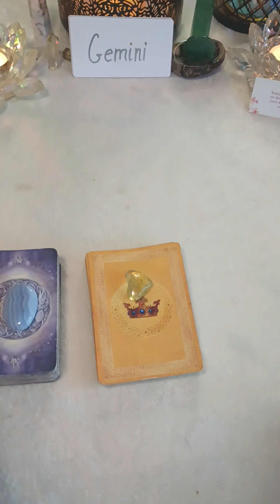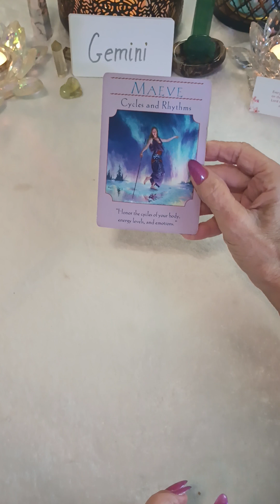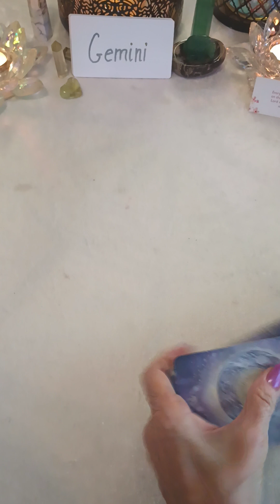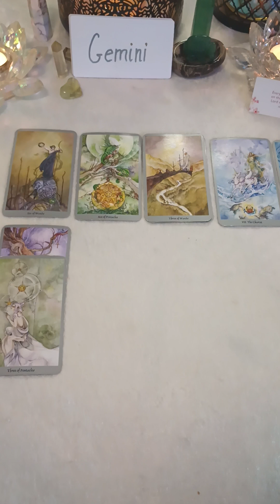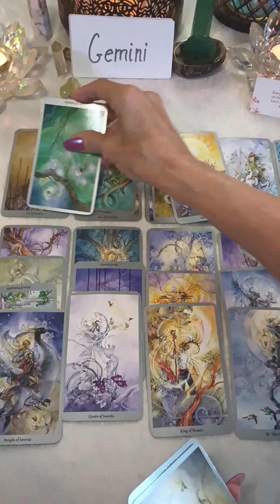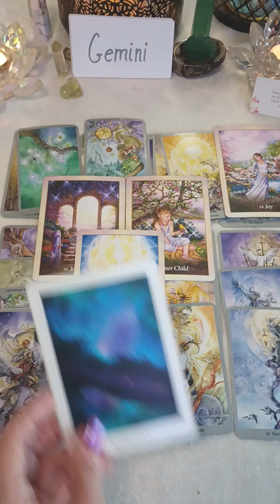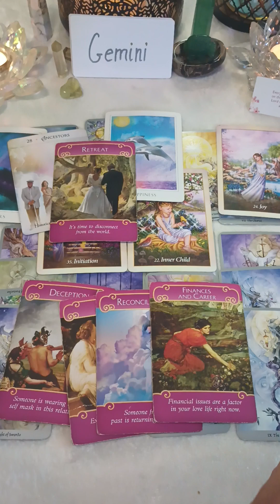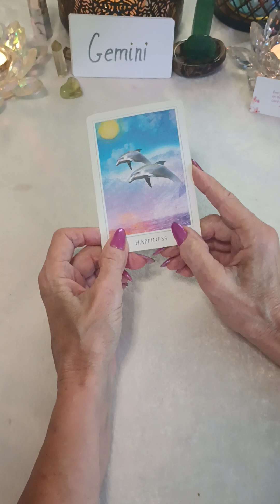♊ GEMINI 🧙‍♀️ September '24 " SHOCKED AT THEIR AUDACITY" God is pleased with your choices"gemini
Welcome  ♊
This is intuitive empathy, and there are some who truly identify.
May you be blessed and loved.

Become a (member) and get in on unique readings, 3 Free monthly Live 💘 reading giveaways, and special 🎁gifts as well.